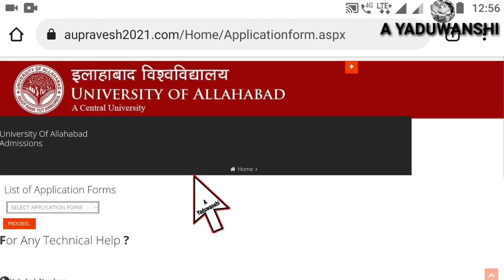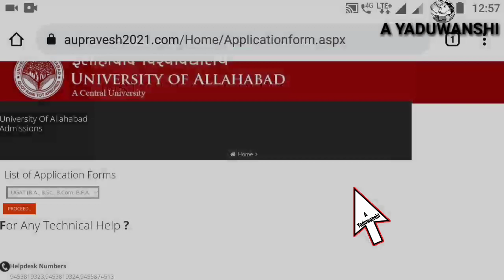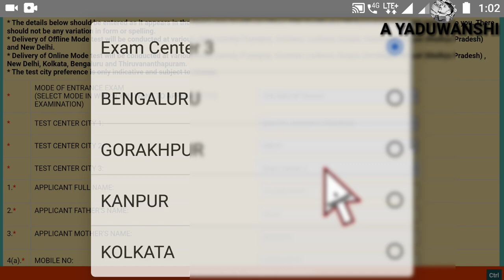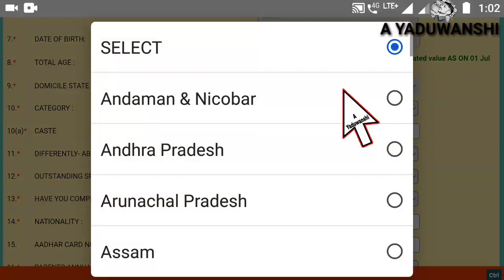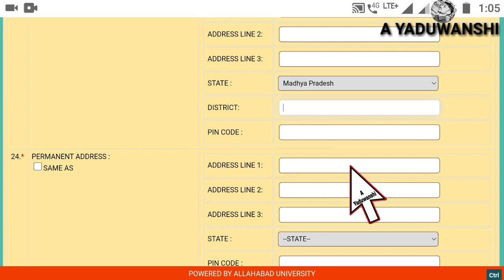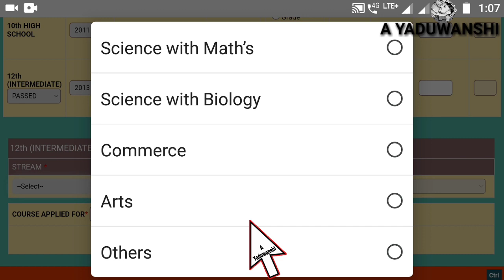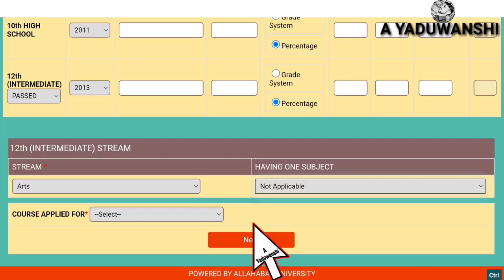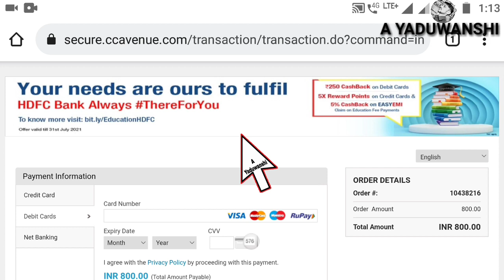ALLAHABAD UNIVERSITY ADMISSION FORM 2021 KAISE BHARE | ALLAHABAD UNIVERSITY UGAT PGAT online apply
is video me maine aapko bataya hai ki aap Allahabad University UGAT PGAT ENTRANCE TEST ADMISSION FORM 2021 KAISE BHARE

your queries 👇

Allahabad University admission form 2021 kaise bhare

how to fill Allahabad University admission form 2021

Allahabad University ka form kaise bhare 2021

Allahabad University 2021 mission form

University of Allahabad 2021 admission form

how to fill Allahabad University form 2021

Allahabad University ka form mobile se kaise bhare 2021

how to fill University of Allahabad admission form 2021

Allahabad University entrance test online form 2021

Allahabad University admission form apply 2021

Allahabad University online form 2021

Allahabad University ka form online kaise kare

Allahabad University admission form kaise bhare mobile se 2021

Allahabad University admission form 2021

Allahabad University admission form

University of Allahabad entrance test form 2021

Allahabad University UGAT PGAT admission form 2021

ALLAHABAD UNIVERSITY FORM FILL UP 2021

ALLAHABAD UNIVERSITY 2021 ONLINE FORM

Allahabad University admission 2021 online form

इलाहाबाद यूनिवर्सिटी एडमिशन फॉर्म 2021

इलाहाबाद यूनिवर्सिटी का फॉर्म कैसे भरें 2021

यूनिवर्सिटी ऑफ इलाहाबाद एडमिशन फॉर्म 2021